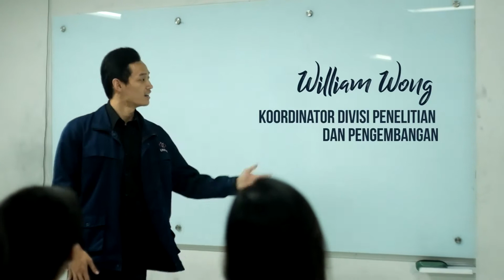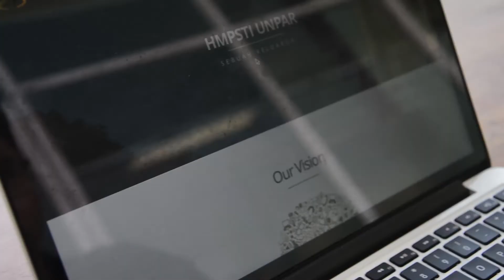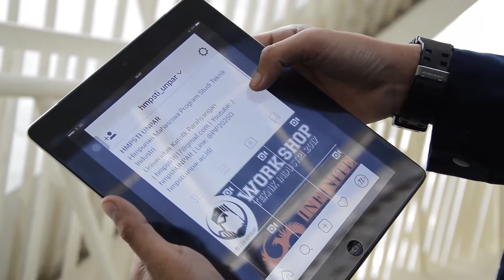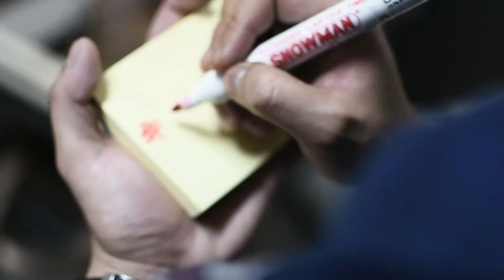Video Pamit HMPSTI 2016/2017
setahun yang lalu kami hadir untuk membaktikan diri bagi hmpsti

setahun penuh kita berjuang bersama menuntaskan janji

sebuah masa yang menyenangkan dan penuh dengan keunikanya sendiri

"maaf" atas segala kesalahan tutur kata, perilaku, dan angan yang belum dapat terealisasi

dan "terimakasih" atas segala dedikasi, kontribusi, dan kepercayaan selama setahun kepada kami

semoga suatu hari nanti, kita dapat berjumpa lagi

dengan sebuah kebanggaan yang sama
bahwa kitalah HMPSTI

akhir kata, HMPSTI 16/17 mohon pamit undur diri